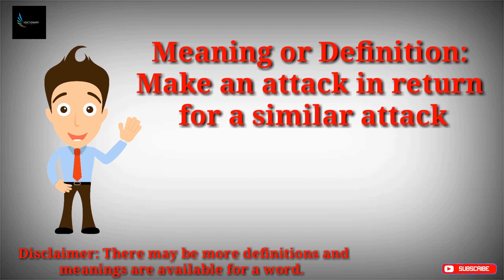Retaliate definition in English-Retaliate meaning in Hindi and Urdu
Retaliate definition in English and meaning of retaliate in Hindi and Urdu

If you are looking for the definition or meaning of retaliate in English, Hindi and Urdu then this video may help you

Watch it